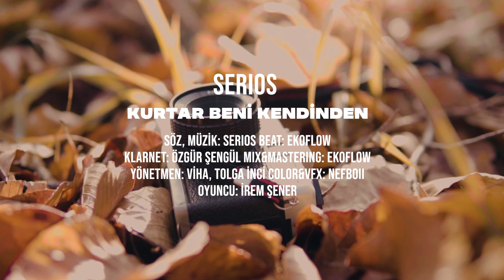Serios - Kurtar Beni Kendinden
Serios'un, Up by GNL etiketiyle yayınlanan "Kurtar Beni Kendinden" isimli tekli çalışması, 4K çözünürlüğünde video klibiyle netd müzik'te.

Beat: EkoFlow
Klarnet: Özgür Şengül
Mix&Mastering: EkoFlow
Yönetmen: Viha,Tolga İnci
Color&Vfx: Nefboii
Cover Art: Nefboii
Oyuncu: İrem Şener

"Kurtar Beni Kendinden" şarkı sözleri ile

Kurtar beni kendinden
Yapamıyorum onsuz
Kurtar beni kendinden
Neden ortada yoksun

Sorun yok sorun yok
Dedim Bırakın beni
Ona göre bütün problem
burada benim.
İstediğini al beni bana geri ver
Çözüm yok yolu yok tamam dedim
bu kadar yeter

İstemediğim bi yerde
Uzaklaşıyor hayalim
Sorma bana nerde
Arıyorum kalmadı halim

Arama boşuna yok yolu ya
Kaçınılmaz olay hep sonum ya
Düşüncelerime kadar girdin ama
Çıkmayı neden başaramadın sonunda

Gözüm gürüyo mu sence aşktan
Bu Bence baska moruk kaldım başta
İnancımı kaybedeli çok oldu
Hikayenin sonuda belliydi baştan

Yoksun yoksun
Arıyorum bak seni yoksun
Geceler zor ve de yoksun
Sorsun herkese sorsun

Kurtar beni kendinden
Yapamıyorum onsuz
Kurtar beni kendinden
Neden ortada yoksun